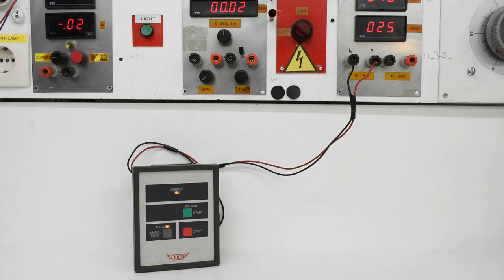Reconditioned Starter Control Unit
Reconditioned Starter Control Unit JRCS SCU-AN8

Timestamps:
00:00​​​​​ Intro
00:05​​​​​ Testing
00:31​​​​​ Outro